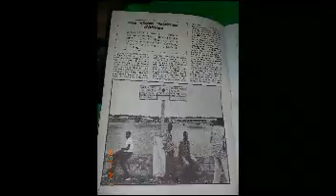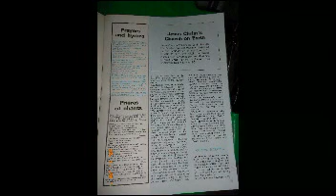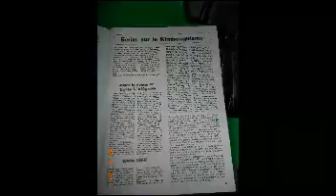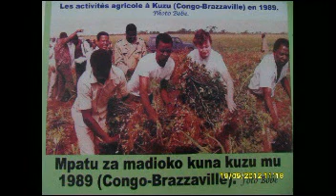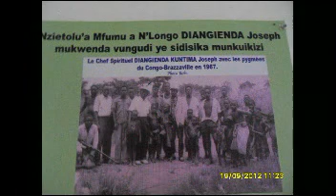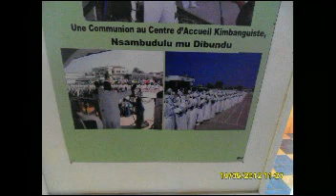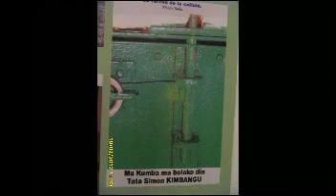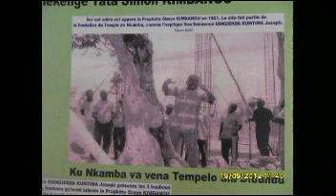KIMBANGUISME : NKAMBA PAPA JDK kia NZIETOLO TATA KISOLOKELE